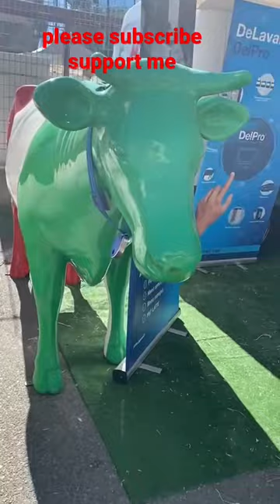italian flag 🇮🇹 style cow🐮🐄🐄